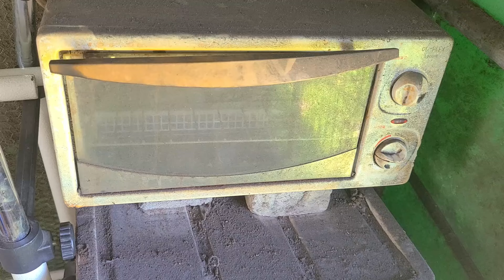Make a survival machete from leaf springs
Good day!!
This knife is made with a special leaf spring.
This is a logging knife with a rough concept.
Use it as a survival tool while camping or in the wild.
The handle is wrapped with “jute rope”, but it can be replaced with a paracoat.